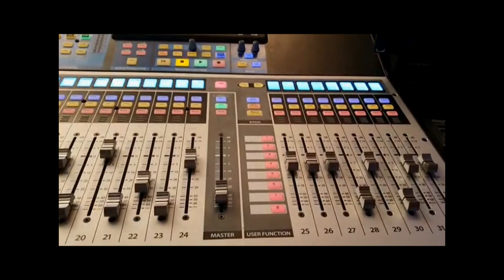Seperate Ways cover by Steve Breit Band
Auch wir waren im Homeoffice und haben da mal was gebastelt.
Seperate Ways von Journey ist dabei herausgekommen und wurde im Vuja De Studio in Flensburg, welches von unserem Bassisten Micky betrieben wird, zusammengesetzt und abgemischt. Danke Micky!
Unser Drummer Colin hat sich um den geilen Videoschnitt gekümmert. Danke Colin!